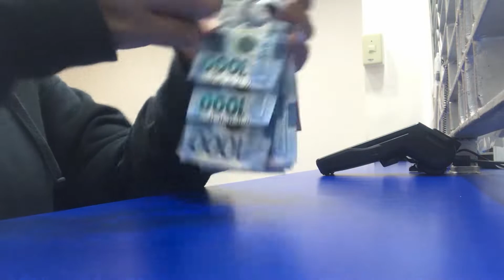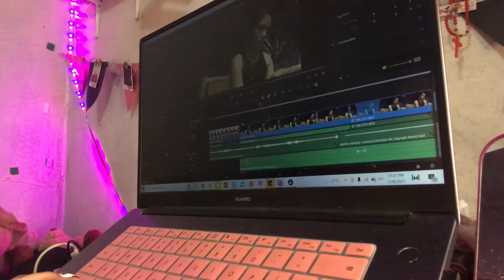jaz diaries ep. 3: vlogmas day 1, grocery day, vodka date, second dose, july dump 🎄🍃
Sup homies! Yep it's me Jazmine Agliam back again with another vlog/dance videos, so welcome or welcome back!

Get to know me more and be part of my thumbelinas 🌷

~Thumbelinas 🌷